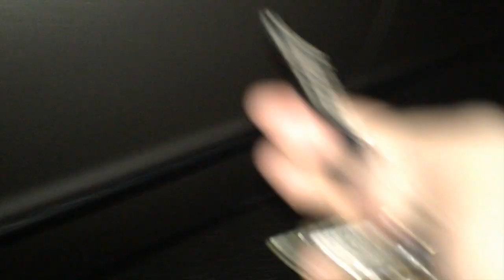The Last Party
a group of FGCU students party goes terribly wrong when it is discovered that they are under attack by a hoard of Vampires

Master Debaters Members:
Writer and Director- Luke Lamos
Editor - Chance Fernandez
Actors - Antonio Arruza, Danel Gaito, Andrew Lindo, Johnathan Marion, Matthew Picardi, Raysa Rodriguez, Russell Sanders, Alex Spencer, Rhiannon Vanderlip, Kieran Ziemba